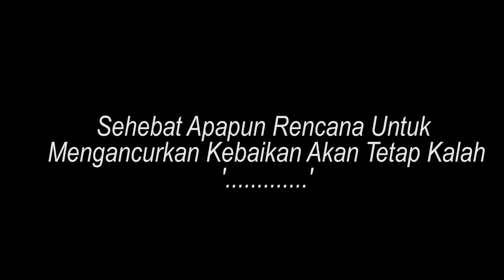PEMUDA POLOS YATIM PIATU YANG DI REMEHKAN TERNYATA BERDARAH KE EMASAN | alur film double world 2019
Hay Sobat asik film semoga kabarnya sehat dan rezekinya lancar ya...
oke mimin akan menceritakan sebuah film yang berjudul
DoubleWorld
Yang di rilis tahun 2019...
Semoga terhibur dan jangan lupa dengan secangkir kopinya agar lebih nikmat..
film double world 2019, alur film double world 2019, cerita film double world 2019